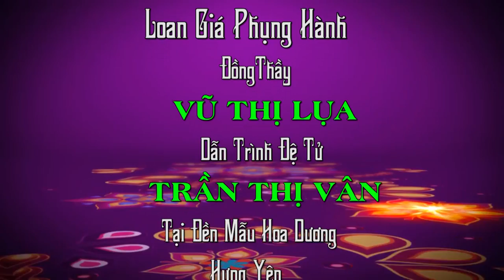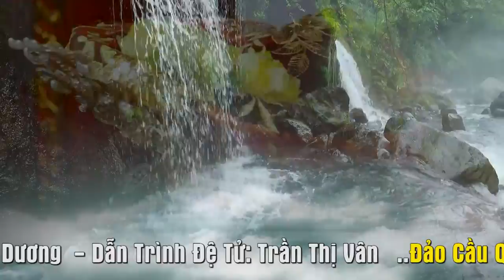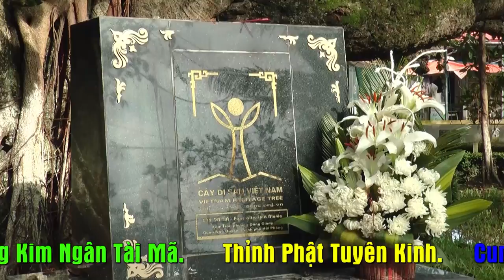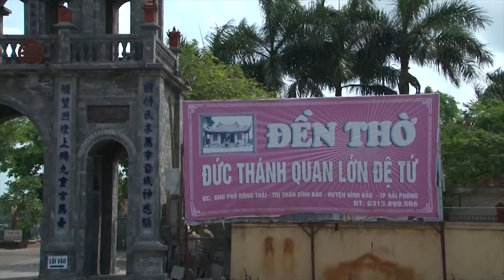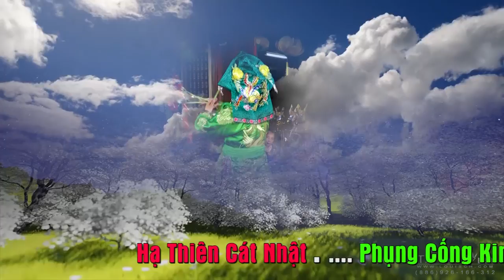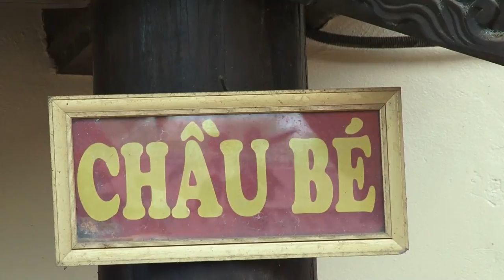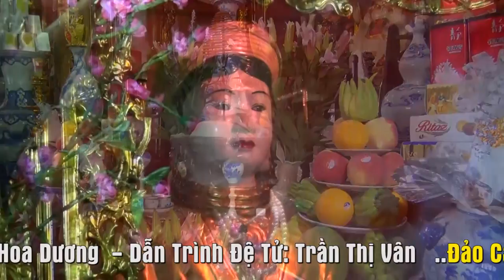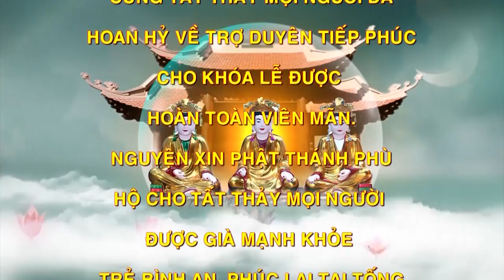Hát VĂn Hầu Đồng Đặc SẮc.Thanh Đồng Trần Thị Vân Xám Tạ Tam Niên Tại Đền Mẫu Hoa Dương - Hưng Yên